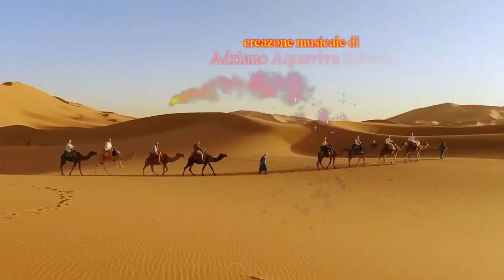alice dj better of alone adry dance extended remix 2023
alice dj better of alone remix
creazione musicale di
a
AZ57055